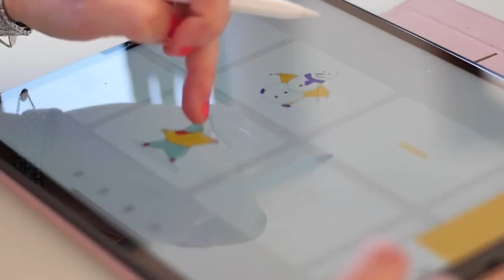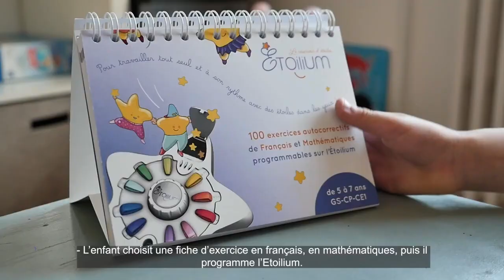Etoilium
Rallumez des étoiles dans les yeux des enfants qui travaillent !

Ce petit ordinateur mécanique fonctionne sans piles, sans ondes et sans écran ! L’enfant est autonome pour répondre ludiquement à 10 questions à l’aide de curseurs colorés. 10 réponses justes font s’ouvrir un compartiment pour offrir une récompense ludique.

😍 Pour découvrir ce jeu, contactez votre Oik'Animateur ou trouvez le Oik'Animateur le plus proche de chez vous sur cette